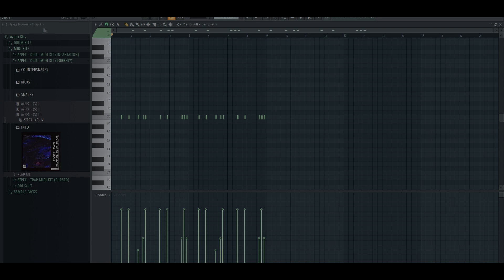[20] FREE UK DRILL MIDI KIT 2022 "ROBBERY" | Russ Millions, Central Cee, Tion Wayne, ArrDee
robbery.

Installation instructions included
Music category (Drill)
Drag and drop midi files Works in all daw’s

0:00 INTRODUCING
0:29 KIT PREVIEW